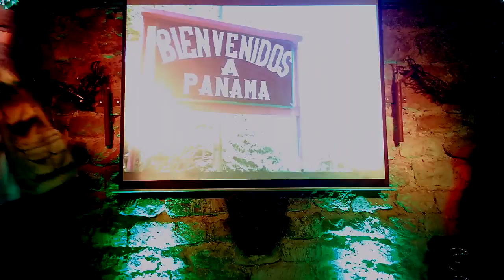MacGruber à Cinema de Clapier le 22 avril 2016